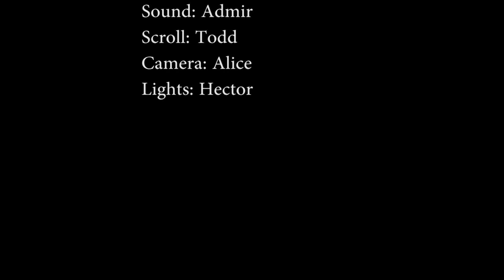Wahawk Announcements September 20, 2016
Buena Vista University will be here tomorrow at 2pm in the IMC. Kirkwood Community College will be here Thursday, September 22 at 8:30am. Sign up in counseling services if interested.

Homecoming shirts on sale for $10 during lunch.

Java West's sale this week is a slushy for $1.00 or a slushy and a donut hole for $1.25.

Homecoming dance tickets are on sale in the Business Office. Tickets are $6.00 and on Friday, September 23rd they go up to $8.00. If you have over $50.00 on your bill and want to set up a payment plan, see Lori in the Business Office. No payment plans will be set up after tomorrow, September 21st for the homecoming dance.

Any student wanting to bring a guest who is not a West High student must complete a guest permission form when you purchase your dance tickets. This form and your dance tickets must be approved and purchased no later than Thursday, September 22nd.

Senior Visitation Day is Tuesday, September 27 for the College of Engineering at Iowa State. Students and parents will spend the day touring the campus. If interested, see Mrs. Wagner in Counseling Services.

Anyone interested in credit recovery or credit acceleration courses, see Ms. Reimer or Ms. Watters. After Hours will take place every Tuesday and Thursday from 2:45 - 4:45.

Today’s events:
Debate meets in room 306 from 3-4:30.
Sophomore, JV, and Varsity Volleyball @ Dubuque Senior 5:30PM and 7:00PM
Boys Golf JV Tournament @ Cedar Rapids 1:00PM

The winners of a free dance ticket for Million dollar Monday dress up day are Randy Everding, Jordan Belz, Zane Slack, and Taylor Ferguson. With an honorable mention to Harmony Wilson. Make sure to be by the main office by 7:35am for judging tomorrow. Tomorrow’s dress up day for seniors is toga day. Everyone else it’s spirit day.